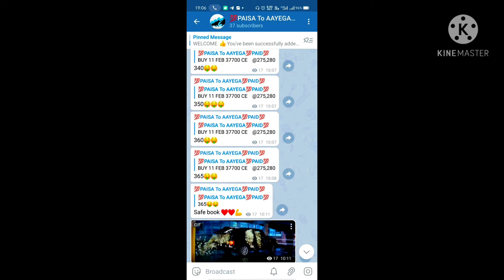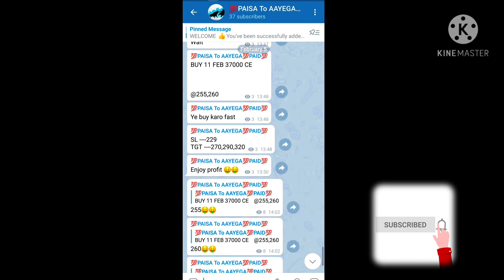Share Market Today's Profit INR 70'000 | Option Trading Strategies Free Trading | Paisatoaayega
TELEGRAM NAME 👇
PAISA TO AAYEGA

Follow The Link To Open DEMAT Account With UPSTOX In Just 10Mins, Also Get FREE
UPSTOX UCC ID :- 423164

Expiry day banknifty option strategy | hero to zero strategy expiry day | expiryday no loss strategy

banknifty
banknifty option strategy
nifty prediction
nifty50 prediction
banknifty best strategy
options trading strategies robinhood
nifty se paisa kaise baneye
banknifty se kaise paise baneye
banknifty prediction
share market for tomorrow
banknifty Sniper Strategy
bank nifty strategy no loss
bank nifty strategy for tomorrow
bank nifty strategy booming bulls
bank nifty strategy intraday
option trading strategies in bank nifty intraday

option tradings strategies in banknifty, intraday

zero to hero strategy,nifty zero to hero strategy,live trading